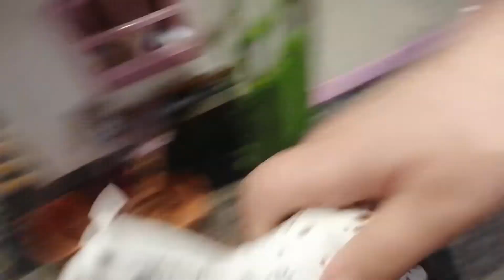the drive a way horse